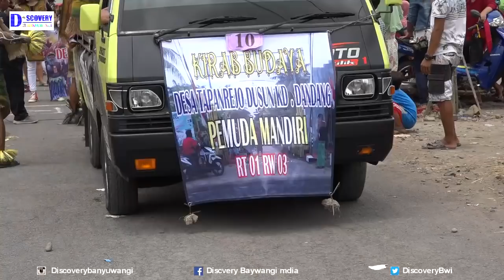Karnaval Umum Tapanrejo Banyuwangi 2018 ,Bersih Desa